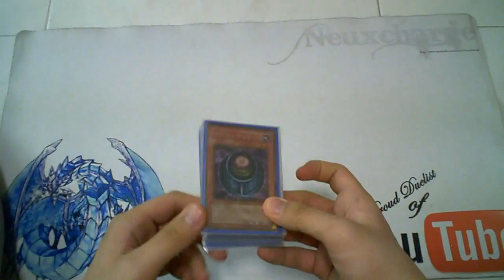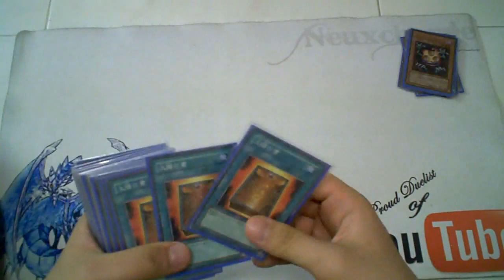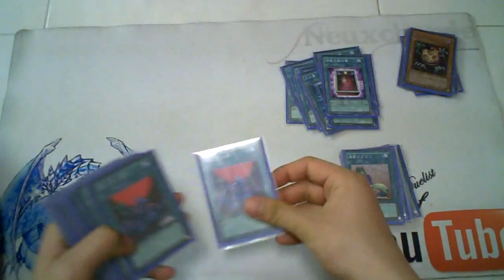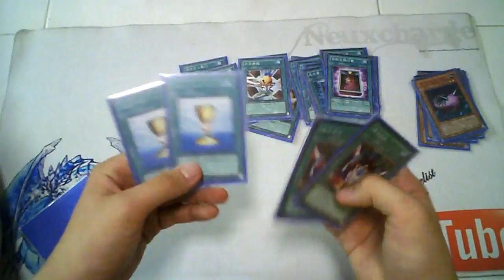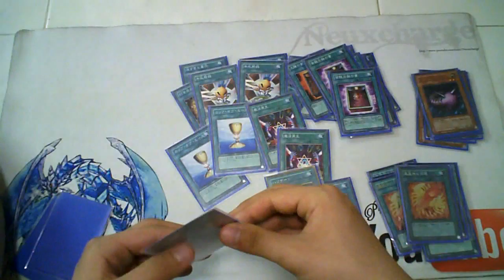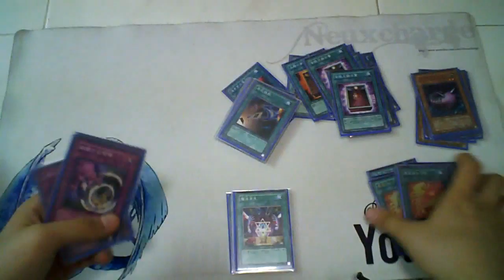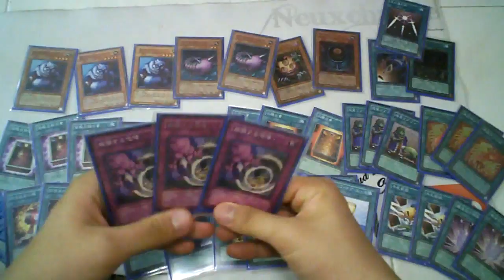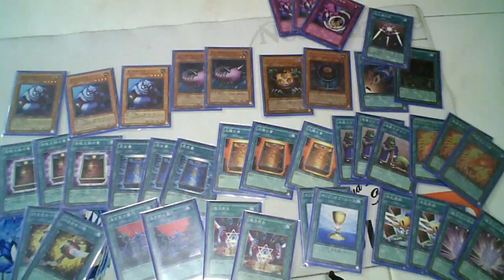Empty Jar deck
Heres the Empty Jar deck.

Side deck should be mostly against traps like Skill drain ,G.B. Chariot and the like.